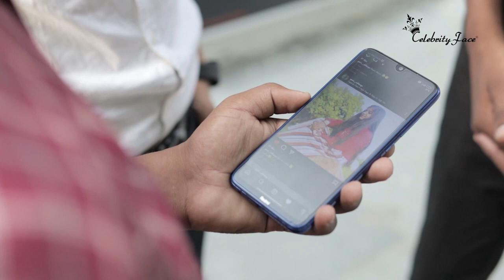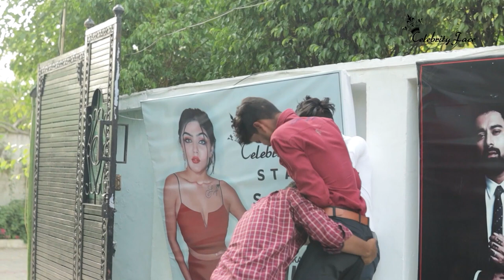|| OFFICE KE BEST DAYS (EPISODE - 03) || CELEBRITY FACE || RAKESH DWIVEDI PRODUCTIONS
instagram reels
instagram
downloadgram reels
saveinsta reels
in instagram
instagram reels 60 seconds
most liked reel on instagram
new reel

instasave reels
instagram reels viewer
to mp4
manish4u gta
draft reels instagram
tiktok reels
instagram reels tiktok
sriiishh instagram
not showing on instagram
instagram reels countries
tee reel
reality reels
instagram reel viewer
for instagram
saved reels instagram
remix reels instagram
instagram reels to mp4
hot instagram reels
ig
instagram reels online
tiktok
most viewed instagram reel
reals instagram
mp4
instagram hot reels
60 seconds
most watched reel on instagram
instagram reels not showing in my account
instagram reels down
funny reels
best instagram reels
making reels on instagram
remix
instagram reels sharechat
draft
instadownloader reels
best reels on instagram
no instagram
#10 insta reel
most popular reels on instagram
#14 reels plus
#60 second reels instagram
remix reels
no reels on instagram
chikku chikkuz instagram
instagram reels not showing up
#60 second reels
highest viewed reel on instagram
view
instagram saved reels
fb reels
instagram not showing reels
best reels instagram
#14 reels
a reel
draft reels
shared a reel
repost reels
instagram reels mp4
view instagram reels
mp4 instagram reel
instadp reels
most liked instagram reel

riyaz aly
riyaz aly instagram
riyaz ali
riyaz tik tok
riyaz aly pic
riyaz aly real photo
riyaz ali tik tok
reyaz ali
riyas ali
riyaz aly without makeup
riyaz aly instagram followers
riyaz aly new pic
ali riaz tik tok
riyaz aly videos
riyaz aly tiktok followers
riyaz khan tik tok
riyaz aly facebook
riyaz tik tok followers
riyaz instagram followers
riyaz all photo
about riyaz aly
riyaz tik tok videos
tik tok riyaz ali
riyaz tik tok photo
anushka sen and riyaz
tik tok videos of riyaz
riyaz aly followers on instagram
riyaz ali khan
avneet kaur riyaz aly
riyaz aly followers on tik tok
riya aly
riyaz aly afreen
aly tiktok
riyaz ali tik tok videos
riyaz aly new tik tok
riyaz followers on instagram
riyaz followers on tik tok
tiktok riyaz aly
riyaz aly tiktok videos
riyaz aly 14
riyaz aly khan
tik tok riyaz photo
tik tok of riyaz
riyaz ali ke tik tok
riyaz afreen tik tok
today riyaz aly
anushka sen riyaz
about riyaz ali
riyaz aly watch
riyaz tik
reyaz tik tok
riyaz aly followers
riyaz ali videos
riyaz aly and jannat zubair
riyaz aly current location
riyaz anushka tik tok
riyaz tik tok new
faisu riyaz
ali riyaz tik tok
riyaz aly about
riyaz afreen photo
tik tok of riyaz ali
riyaz anushka sen
riyaz faisu
riyaz today tik tok
riyaz tik tok 2021
riyaz tik tok riyaz
riyaz aly new
riyaz aly real life
riyaz ali facebook
riyaz tik tok pic
riyas tiktok
instagram riyaz and anushka sen
riyaz aly moj
riyaz aly mercedes model
riyaz new tik tok 2021
tik tok riyaz tik tok
riyaz tik tok followers 2020
riyaz mercedes
riaz ali ke tik tok
riyaz tik tok famous
tiktok ali riaz
riyaz aly tiktok followers 2021
riyaz aly hand watch
likee riyaz
share chat riyaz ali tik tok
riyaz new tik tok videos
riyaz earning from instagram
riyaz alyage
riyaz photo tik tok
riyaz moj followers
riyaz aly all tik tok videos
riyaz aly 14 tik tok
riyaz aly on moj
tik tok videos of riyaz ali
tik tok riyaz videos
ali riaz tiktok videos
riyaz aly new tik tok videos
riyaz aly mercedes price
moj riyaz aly
tiktok videos riyaz aly
riyaz 14instagram
tik tok videos of riyaz aly
riyaz tik tok app